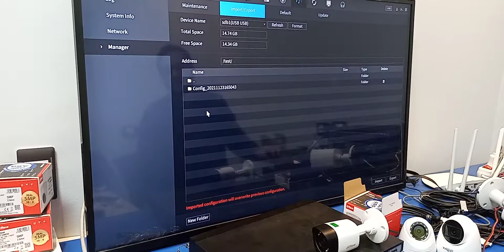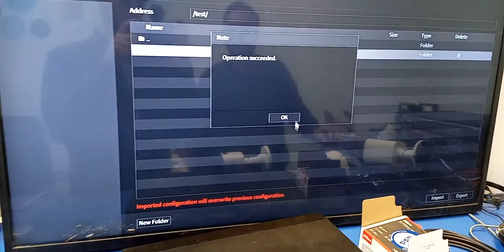IMPORT AND EXPORT CONFIGURATION dahua nvr or xvr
طريقة عمل تصدير واستيراد لاعدادات جهاز داهوا